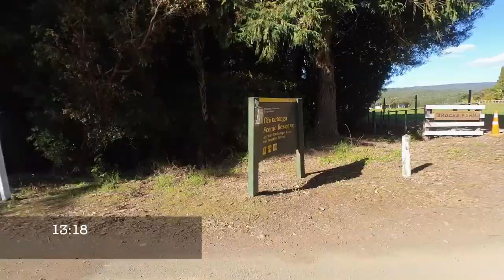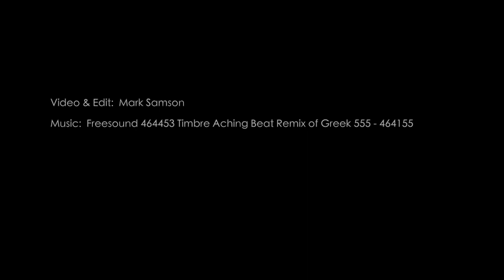The T-42 Trail Marathon, New Zealand. A Run of Two Halves.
It's been a goal of mine for some time to get south and run the T42 Trail Marathon. In an ironic twist it was due to 'the rona' that I was finally able to get there in 2022.
The course is essentially the 42nd Traverse DoC track which is mostly a 4WD track and very popular with mountain bikers. It's located in the beautiful Central North Island of New Zealand under the shadow of the highest peak in the Island.
It's a very runnable course with a nett descent of about 700 m, but don't be fooled, there is plenty of climbing...

I filmed this video on an Insta 360 Go2, hand-held, and using just the built-in audio.
Tracking
Social
Other Adventurous Events
Camera Gear
Action Camera: Insta 360 GO2
Mirrorless Camera: Sony A6600
Music: Freesound-464453 Timbre Aching Beat remix of excerpts of Greek 555's Freesound 464155
Category
Sports